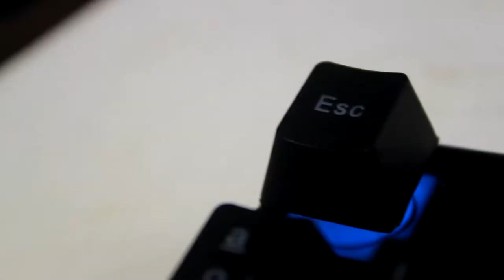😱CAMBIO MIS PERIFERICOS POR ESTOS!!😱 🔥POR 1 SEMANA🔥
PASARE 1 SEMANA CON PERIFERIOCOS ECONOMICOS CAMBIANDO MI REDRAGON KUMARA PREMIUM POR UN TECLADO DE MEMBRANA

▬▬▬▬▬▬▬▬▬▬ஜ۩۞۩ஜ▬▬▬▬▬▬▬▬▬▬
MI PC PRINCIPAL:
8gb de ram ddr3 1333Mhz
240 GB SSD
3,5 TB HDD

PC SECUNDARIA:
LAPTOP
I5 2520m
500GB